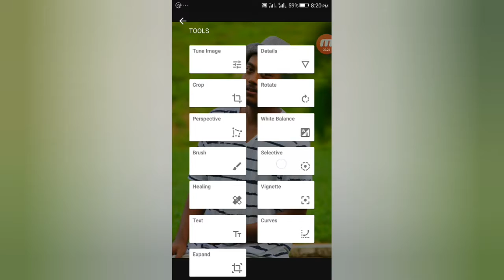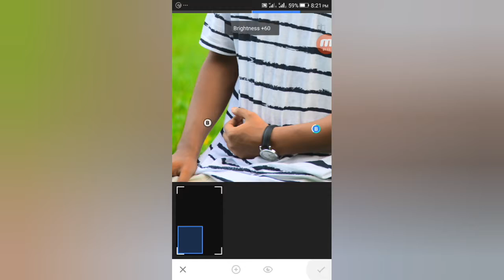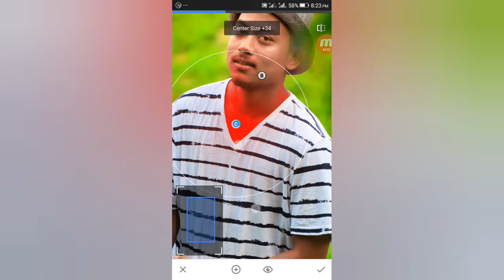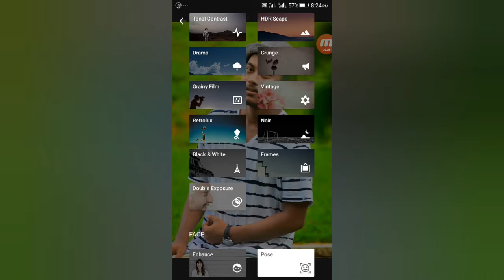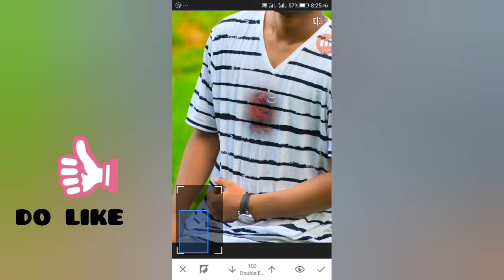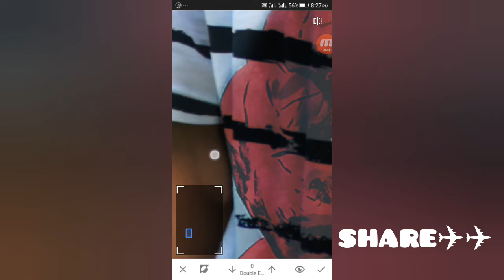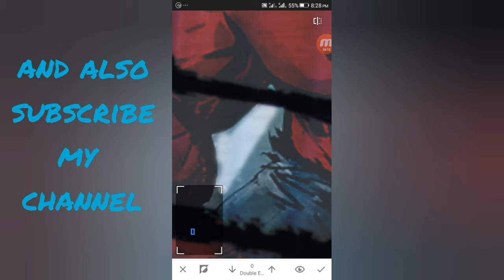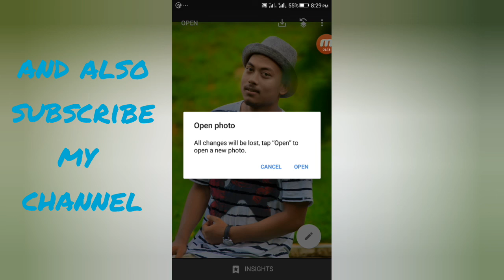how to use snapseed// HOW To Change T-SHIRTS in Snapseed with Editing Tutorial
this is also a snapseed photo editing tutorial.. in this video you know how to change t shirt colour , how to edit photo in android phone .

thankz to all...